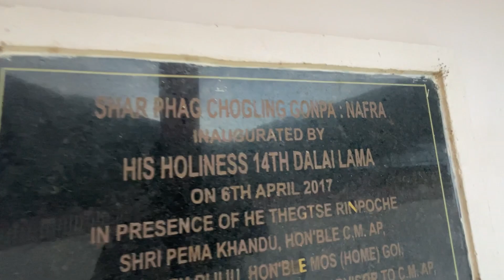Going Nafra First Time for Program || 1st Nov 2023 Indigenous Day || Monpa Performance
About this Video:- We Dirang Mipa going to Nafra for performing Folk Monpa song on the occasion of Indigenous Faith Day

Sorry I was not able to capture our own song and dance bacause I was also a performer at that time